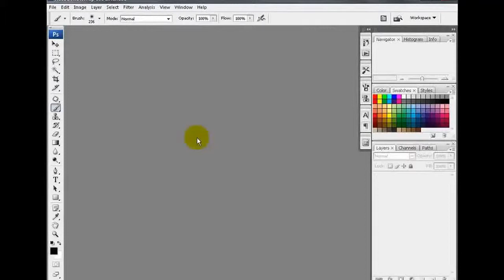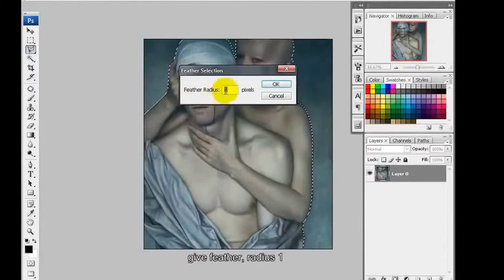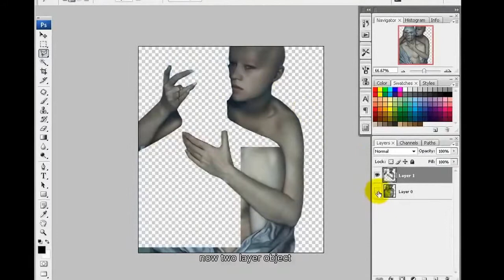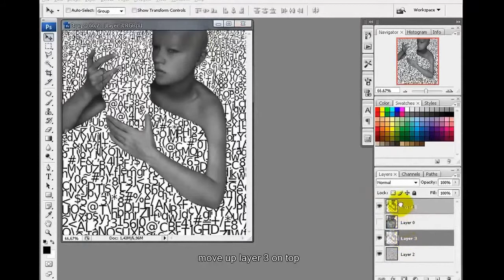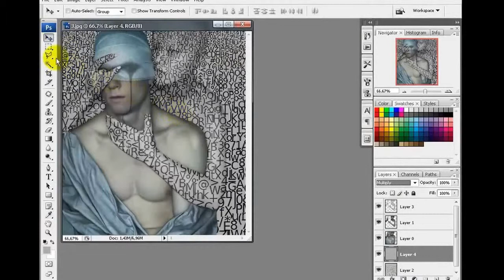How to Camouflage Manipulation - Latest Photoshop Tutorial